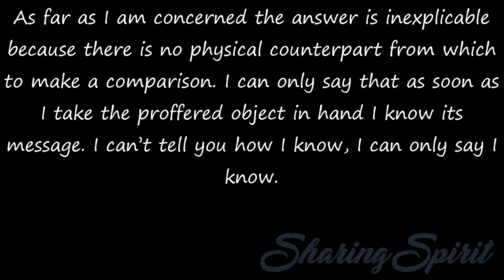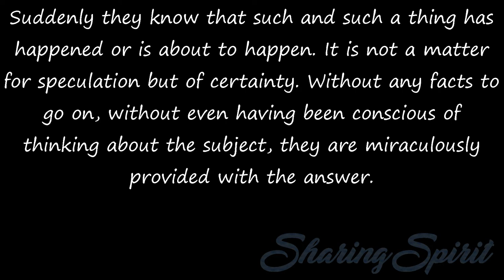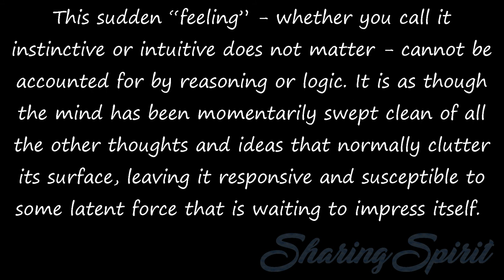Fifty Years a Medium - Chapter 4, 2/12 by Estelle Roberts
But what about psychometry? In this the medium sees nothing and hears nothing. There is no mental picture which she can look at and describe in detail, and no distant voice to penetrate her consciousness with verbal messages. Then how do the vibrations of the object she is holding communicate their message to her?

As far as I am concerned the answer is inexplicable because there is no physical counterpart from which to make a comparison. I can only say that as soon as I take the proffered object in hand I know its message. I can’t tell you how I know, I can only say I know.

The observant reader will doubtless note that when describing psychometry experiences elsewhere in this book, I sometimes contradict what I have just said by using the words “I got a picture of” or “I heard him say.” In fact, I did neither, but I find myself forced to use such expressions because I can think of no other way to express what I want to say.

What is popularly known as “feminine intuition” is perhaps the nearest parallel I can offer. Much humour is regularly extracted from this subject, and some of it may be justified. Nevertheless, intuition does play its part in the lives of all of us, regardless of sex. Many people have at sometime had an unmistakable hunch which has come unbidden into their thoughts.

Suddenly they know that such and such a thing has happened or is about to happen. It is not a matter for speculation but of certainty. Without any facts to go on, without even having been conscious of thinking about the subject, they are miraculously provided with the answer.

Questioned on it, they will tell you that they knew “intuitively,” which is their way of explaining that they do not know how they knew, or why they knew, but only that they knew. And in the majority of cases their hunches are proved absolutely right.

This sudden “feeling” - whether you call it instinctive or intuitive does not matter - cannot be accounted for by reasoning or logic. It is as though the mind has been momentarily swept clean of all the other thoughts and ideas that normally clutter its surface, leaving it responsive and susceptible to some latent force that is waiting to impress itself.